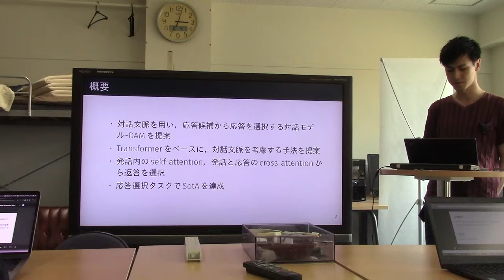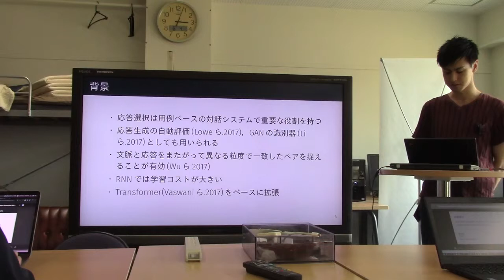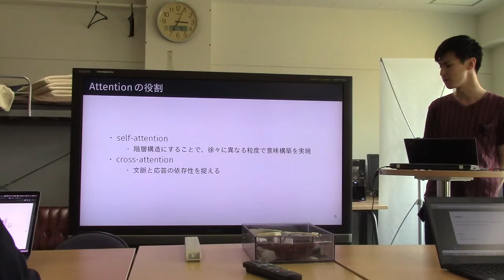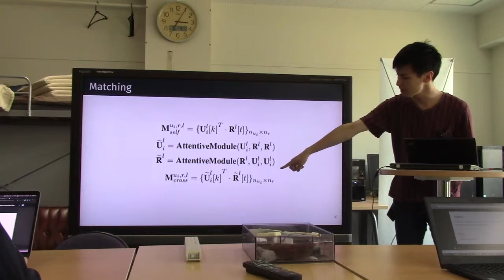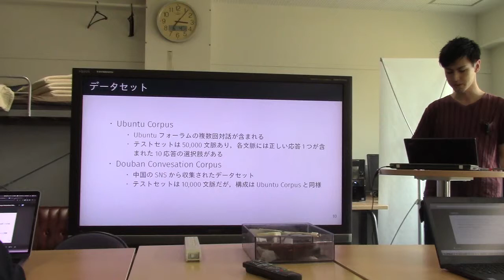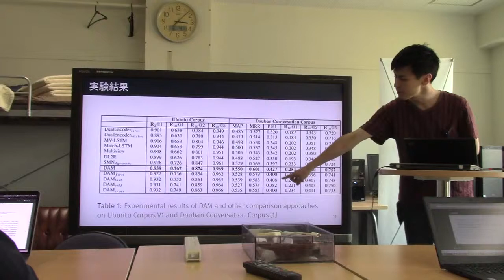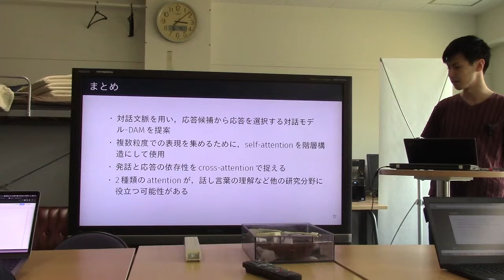文献紹介／Multi-Turn Response Selection for Chatbots with Deep Attention Matching Network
Multi-Turn Response Selection for Chatbots with Deep Attention Matching Network
Xiangyang Zhou, Lu Li, Daxiang Dong, Yi Liu, Ying Chen, Wayne Xin Zhao, Dianhai Yu and Hua Wu
Proceedings of the 56th Annual Meeting of the Association for Computational Linguistics (Long Papers), pages 1118–1127
Melbourne, Australia, July 15 - 20, 2018.